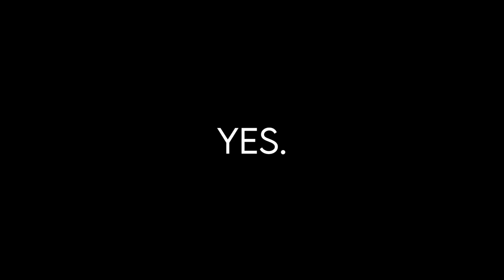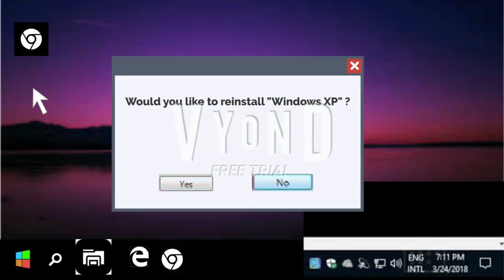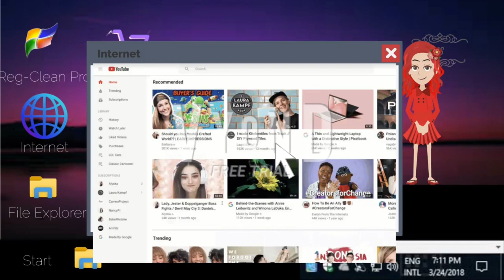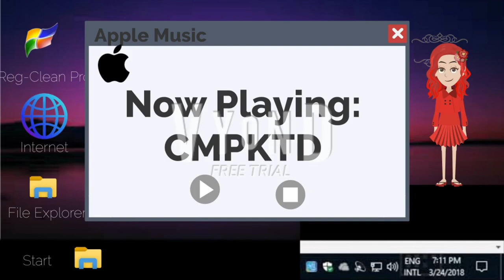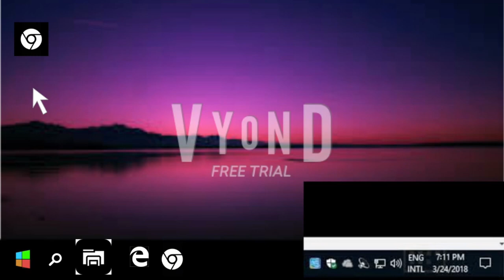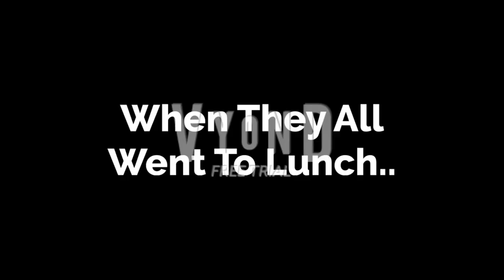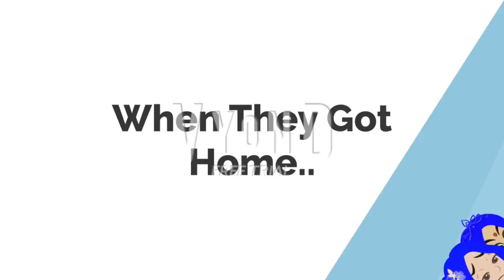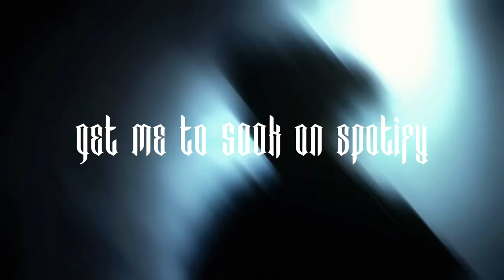Amelia Smith Gets Grounded - Series - Season 1—2 - Almost 1 Hour